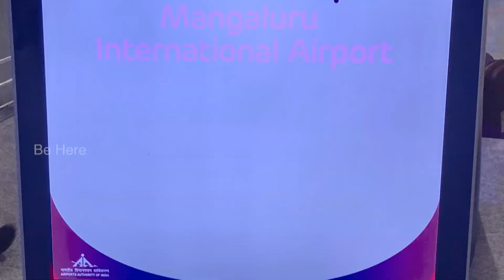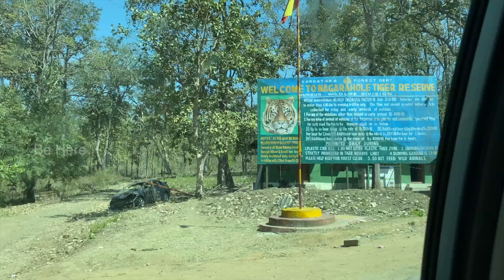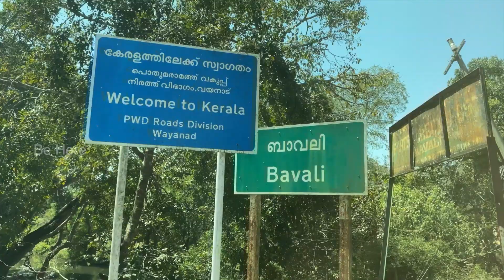Nagarahole Tiger Reserve || Karnataka || Be Here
Nagarahole Tiger Reserve previously known as Rajiv Gandhi (Nagarahole) National Park, was named after the river 'Nagarahole' which literally means 'Serpent River' (Nagara=Serpent; Hole=River) in Kannada language.
Nagarahole tiger reserve forms a critical connecting habitat for tigers and elephants to other areas of Western Ghats through Brahmagiri wildlife sanctuary and to the Eastern Ghats through Bandipur Tiger reserve.
Nagarhole has the highest congregation of Asian elephant in the world (at Kabini back water).  Nagarhole is exactly located on the junction where the table land of Deccan plateau climbs up on to the Western Ghats Mountains about 90km west of Mysore city. Thus Nagarahole tiger reserve is situated at the foot hills of Brahmagiri hill range (eastern range) of Western Ghats. Nagarahole tiger reserve is surrounded by Wayanad wildlife sanctuary on the Southwest border and by Kabini reservoir on the South-eastern side which further connects to Bandipur Tiger reserve. On the Northern side, it is bordered by Devmachi, Maukal and Anechowkur reserved forests followed by Dubare and Doddaharave reserve forest. The Western side of the tiger reserve is surrounded by private coffee estates and all along the Eastern side there are large number of villages and agricultural lands.

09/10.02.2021